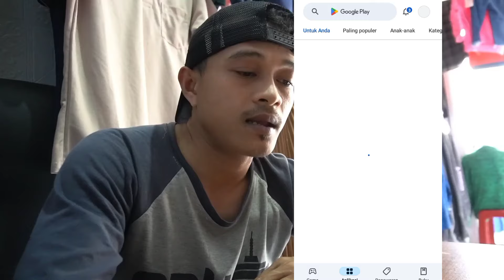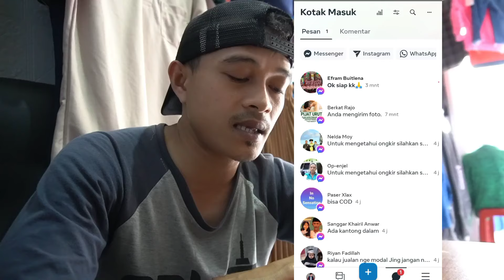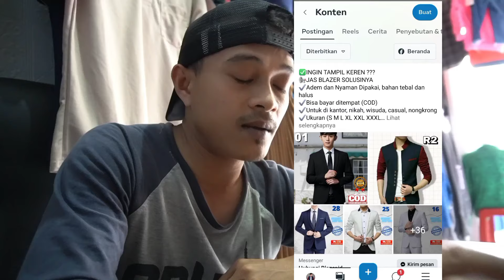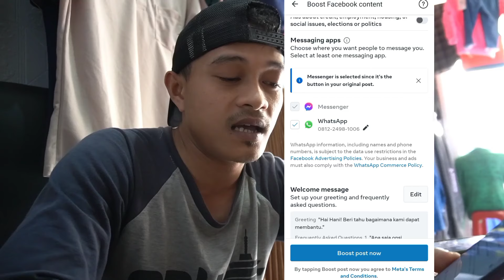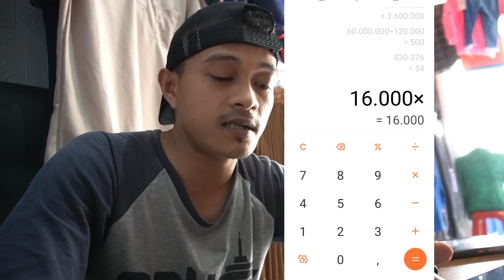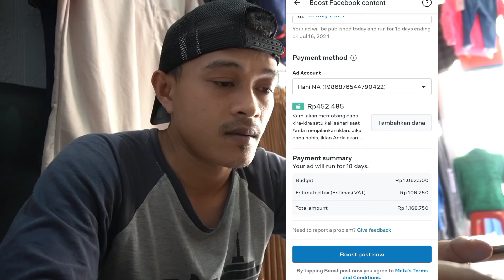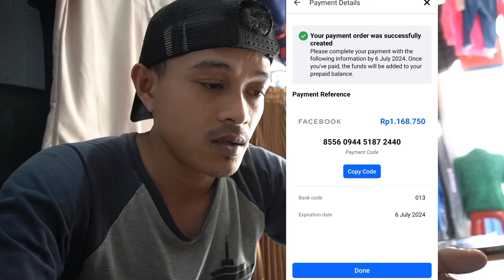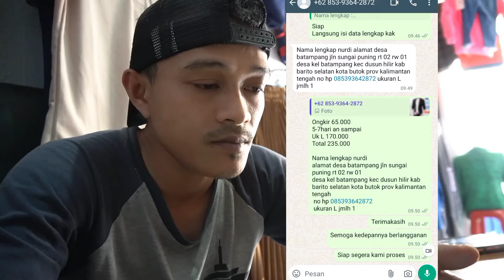Mudah Bgt Cara Bayar Iklan Fb Ads Personal |tutorial facebook ads pemula|Bayar iklan di facebook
Untuk meningkatkan penjualan di Marketplace lazada Shopee Tokopedia anda perlu menembak an data konsumen yang didapat dari luar diantaranya dari Facebook Ads

inilah cara membayar iklan Facebook Ads personal yang sangat mudah

aamiin

TutorialCaraGayaBagaimanaBagaimana caraHowtoTutorialsTips Facebook ads Halaman Facebook Marketplace Facebook facebook ads tutorial digital marketing career productivity social media marketing tips for businesses trik jualan online daftar populer bernard arnault Saepul aziz news today News tutorial facebook ads tutorial facebook ads pemula cara beriklan di facebook Bayar iklan di facebook